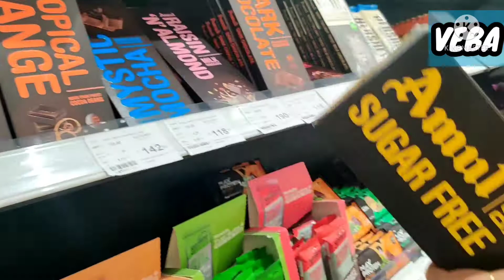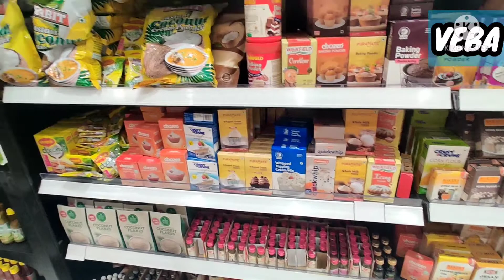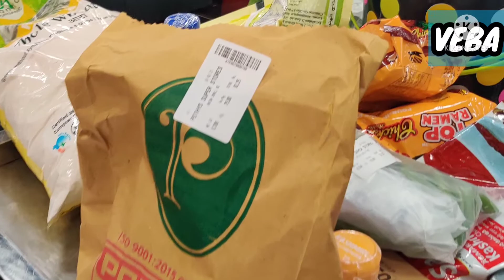😱😱പോത്തീസ് ഹൈപ്പർ മാർക്കറ്റിൽ കുഞ്ഞു ഷോപ്പിംഗ്😍😍Pothys hyper market😱😱😱😱